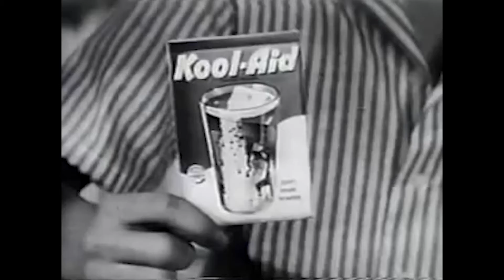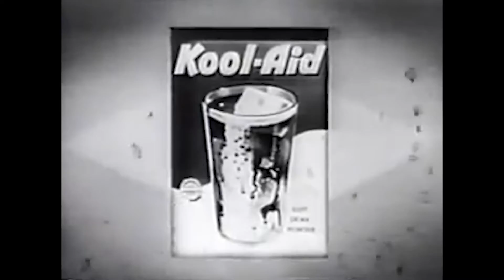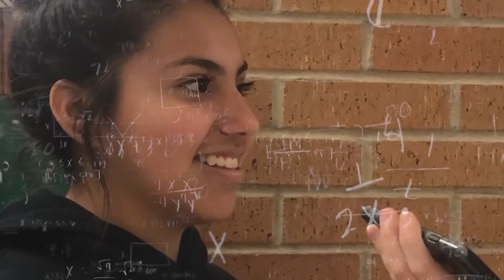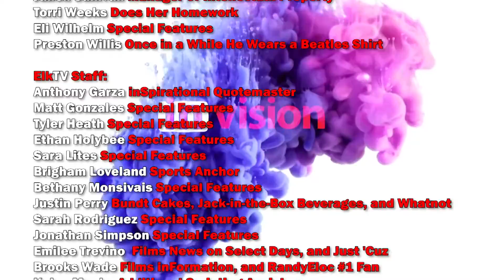EPISODE 15: 2K19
Aidan and Grayson on News. Aidan and Samuel on Sports. Special guest entertainment segments.